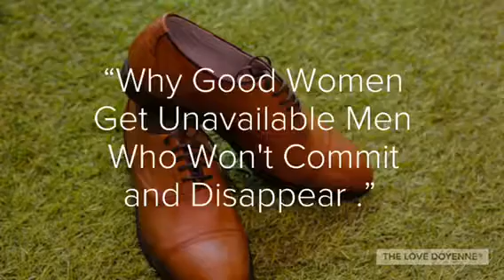Talk. Date. Love w Nekisha Michelle 11.1.2017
TALK.  DATE.  LOVE. N.Y.C.  11.01.17

Join Nekisha Michelle for Talk Date Love New York City on November 1, 2017, as she reveals why good women get unavailable men who won't commit and disappear.

INTIMATE SETTING    REAL TALK    LEARN ABOUT YOURSELF

Don't miss out on the chance to talk live with the world's most beloved plus size-dating expert and matchmaker,
Nekisha Michelle - The Love Doyenne
Register now for Talk Date Love and be entered the drawing to win $100 gift card from "Fashion to Figure Store," just in time for the holidays.

WEWORK PENN STATION 315 W 36th St, New York, NY 10018